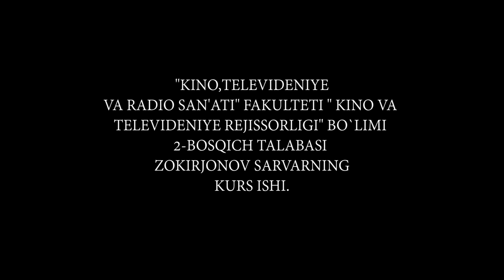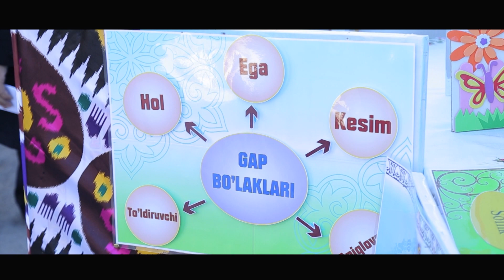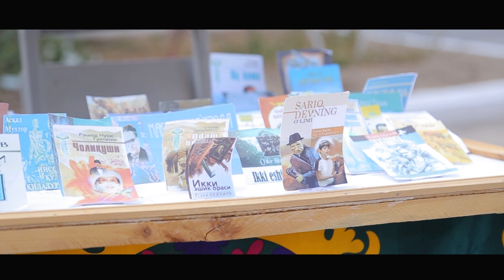Zarafshonda seminar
Nargiza Erkaboyeva Zarafshonda!!!